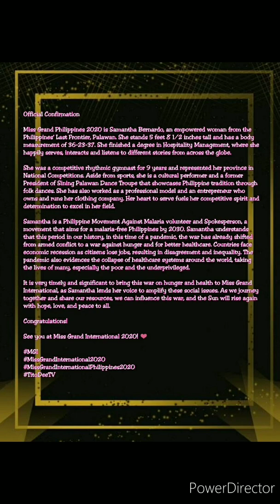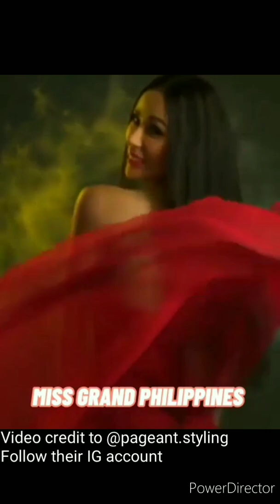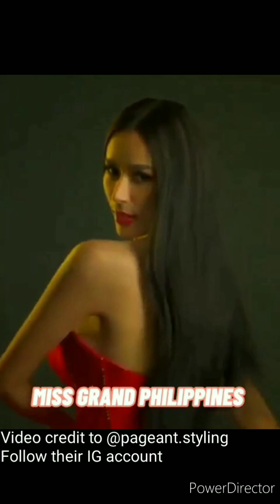Miss Grand Philippines 2020 is Samantha Bernardo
This video is all about Miss Grand Philippines 2020. The long wait is over to appoint Philippines representative for Miss Grand International and now all prayers has been answered and the new Miss Grand Philippines 2020 is Samantha Bernardo.

Miss Grand Philippines 2020 appointment is the most anticipated pageant revelation this year.